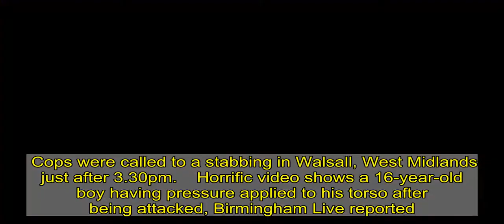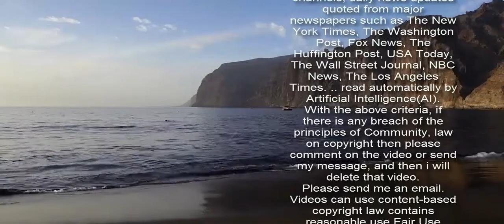Boy, 16, fighting for life after being stabbed in the street at 3.30pm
A TEENAGE boy is fighting for his life after being stabbed in the street in the middle of the afternoon today.  Cops were called to a stabbing in Walsall, West Midlands just after 3.30pm.    Horrific video shows a 16-year-old boy having pressure applied to his torso after being attacked, Birmingham Live reported.  Bystanders watched on as paramedics desperately tried to help the teen.  Cops said the boy suffered a stab wound to his stomach.  West Midlands Police said in a statement: "He has been taken to hospital and remains in a critical condition.  No one has been arrested but cops said enquiries are ongoing.  The attack comes less than 24 hours after another 16-year-old was left fighting for their life after an knife ambush in South London.  A boy screamed "mum, mum" after a gang armed with zombie knives jumped out of a Land Rover and repeatedly stabbed him, horrified witnesses said.  Police were called to Brixton around 6.15pm on Monday night following reports that a 16-year-old boy had been stabbed.  Horrified eyewitnesses said four thugs jumped out of the 4x4 and started stabbing the boy who was left fighting for life in hospital.  Locals said the boy was "dragged" along by his bike and fell to the ground before he was attacked.  Metropolitan Police Commissioner Dame Cressida Dick said five weapons, including two Rambo-style knives, two "Zombie" knives and a kitchen knife, were found at the scene.  Meanwhile in Smethwick, three men were stabbed and another plunged from a height to escape horrific scenes overnight.  West Midlands Police have now launched an investigation after rushing to the scene about 7pm to find four men badly injured.   A spokesperson said: "It’s believed some of the men suffered injuries having jumped from a window to escape the disorder.  "Our armed police provided fast aid to the victims."  In Wembley, North London, Drekwon Patterson, 16, was chased down a street by a gang before being stabbed to death.